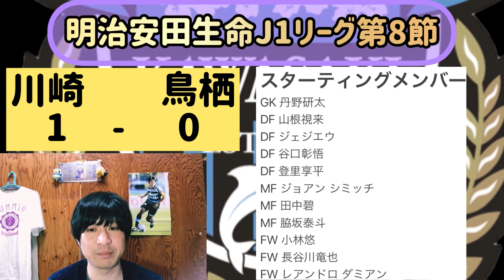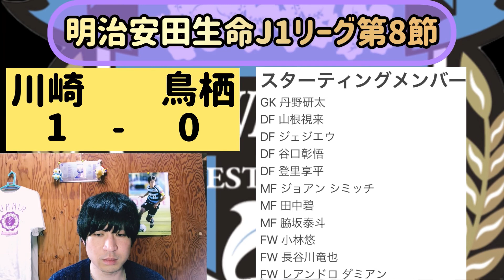【川崎フロンターレ】J1第8節 昨シーズン唯一勝てなかったサガン鳥栖にしっかり借りを返して、J1通算300勝達成！強い！強すぎるぞ！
今回は明治安田生命J1リーグ第8節川崎フロンターレvsサガン鳥栖の試合を振り返りました！
J1通算300勝を達成し、さらに加速していって欲しい！
最後まで見て頂けるとうれしいです！